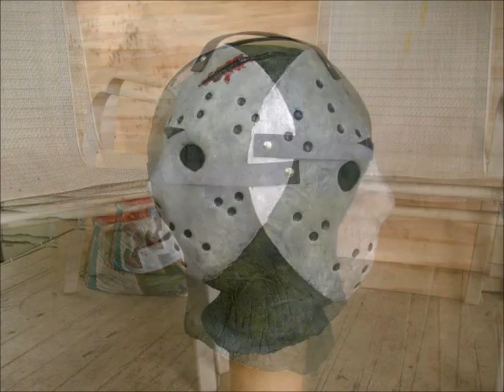TFX Youtube Promo 2016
A  montage of work done by Tankersley FX over the years.  Enjoy!